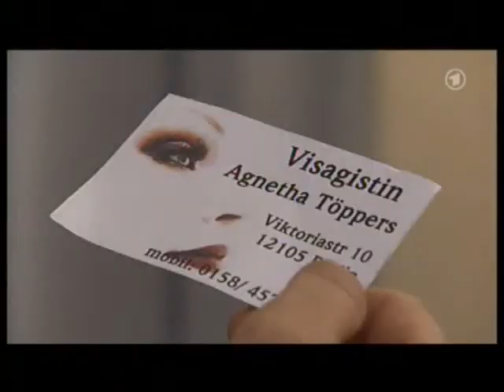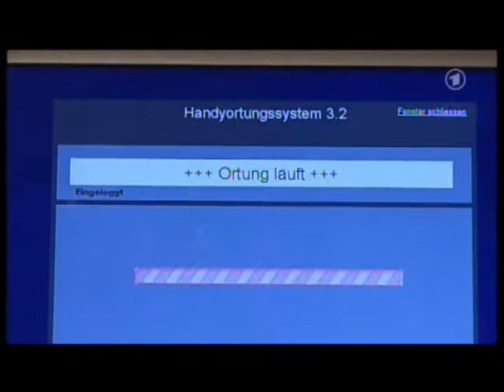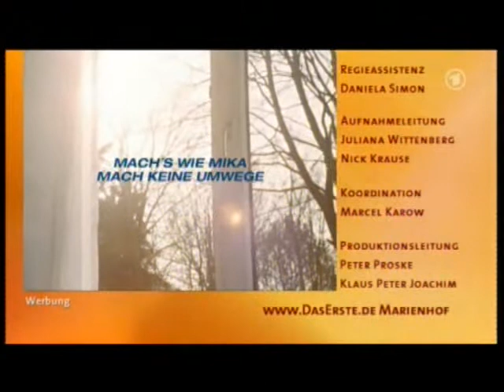MARIENHOF FOLGE 3237